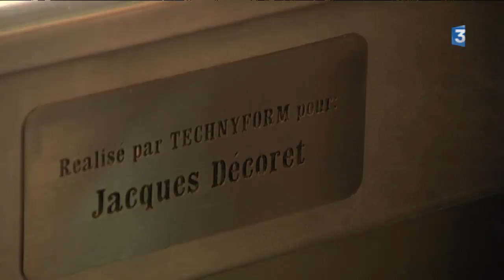Gastronomie : la maison Decoret et son alchimiste de Vichy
Fier de ses origines bourbonnaises,  Jacques Décoret est installé à Vichy depuis 19 ans. Ce chef est aussi connu pour sa cuisine innovante parfois inspirée de la cuisine moléculaire. Jacques Décoret, un cuisinier entre terroir et cuisine avant-gardiste.
Intervenants : Jacques Décoret, Chef / Francesco D'Errico, Second.
Reportage: P. Franco / J. Jazeix / F. Aussourd / B. Courtine / France 3 Auvergne

Retrouvez-nous sur :
Notre site web